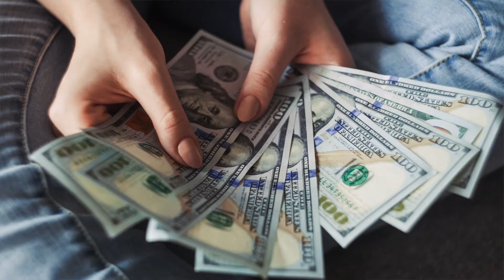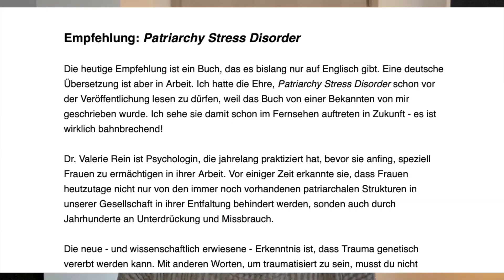Kein Geld mehr rausschmeißen? Ich sage: Nur zu!